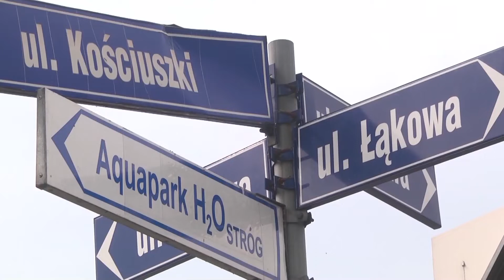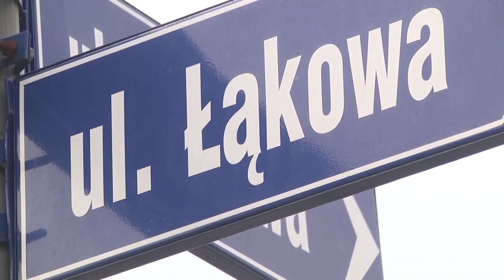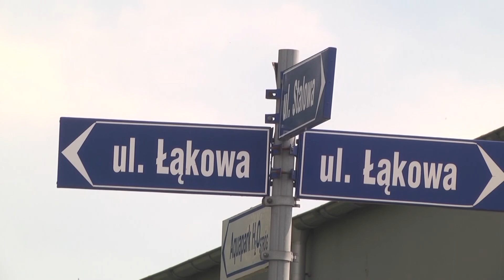Przebudowa ulicy Łąkowej. Ostatnie podejście